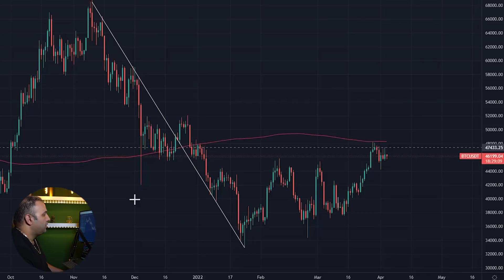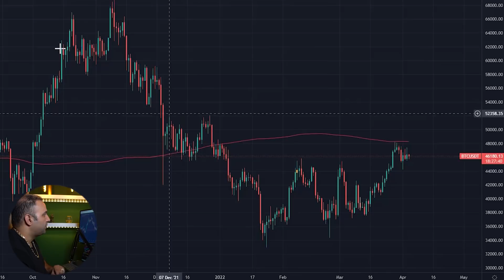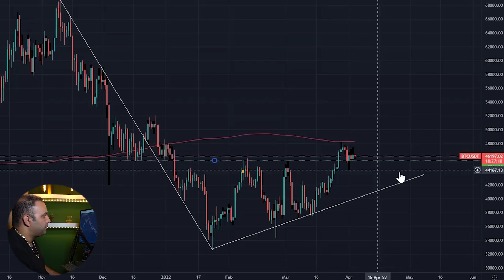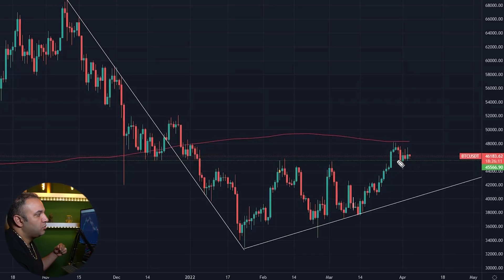بالاخره بیتکوین صعودیه یا نزولی ؟؟؟؟